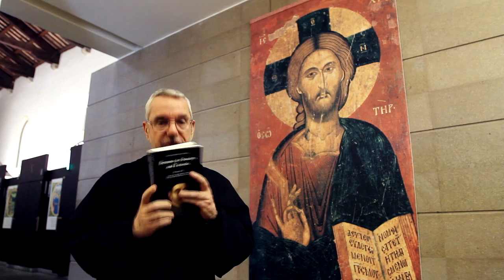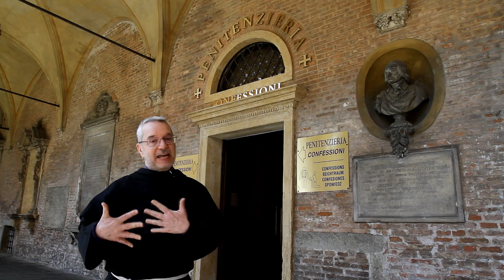St. Anthony Novena – Day 8, Apostle of Forgiveness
Our theme today is Anthony, apostle of forgiveness: only God knows how many people came to Anthony for confession, received God’s forgiveness for their sins, and went away forgiven, filled with joy, and ready to make restitution!

Pace e bene – peace and all good.